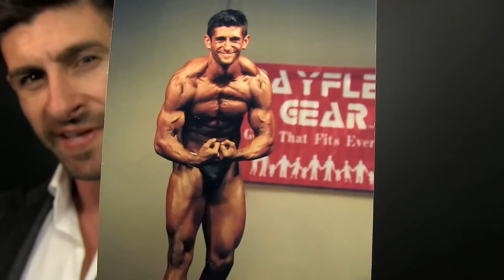How To Get LEAN And STAY Lean | 6 Tips To Live Lean & Lose Fat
Best Grooming Tool

Alpha's goal is to help you feel like a rock star: you enter a room and kill it with style, grooming, and being proud of your body. He's not referring to being shredded, however!  Those guys are no fun. In this video men's style, grooming, fitness and lifestyle expert, Aaron Marino of IAmAlphaM, AaronMarino, and Pete & Pedro shares his tricks and secrets to lose fat and stay lean.

Live Lean Without Losing Your Mind

1. Choose calories wisely - make smarter and healthier decisions

2. Make fitness part of your life daily - Alpha is active every single day

3. Do morning cardio in your target zone on an empty stomach - 'fasting cardio' to burn fat fast

4. Cut back on the booze - you won't have to work as hard to keep body fat low

5. Monitor your progress - don't live and die by the number on the scale! It's all about body fat percentage and lean body mass. Get your body fat tested by a trainer with body fat calipers or a body fat / lean body mass / water weight scale from Vitagoods .

6. Create new habits - start taking care of your body consistently without going nuts. Do a little bit daily. Nothing has impacted Alpha's confidence more than fitness.